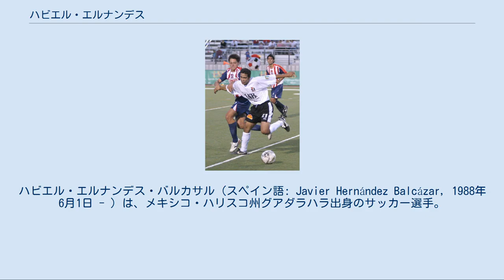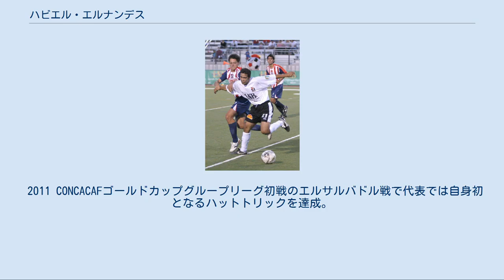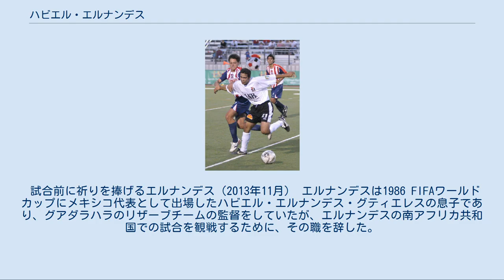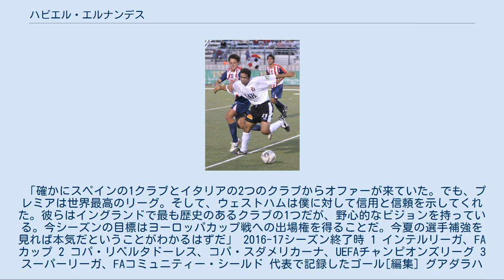ハビエル・エルナンデス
ハビエル・エルナンデス・バルカサル（スペイン語: Javier Hernández Balcázar, 1988年6月1日 - ）は、メキシコ・ハリスコ州グアダラハラ出身のサッカー選手。
ロサンゼルス・ギャラクシー所属。
メキシコ代表。
 チチャリート（Chicharito）の愛称で広く知られている。
 2009年9月に行われたコロンビア戦でA代表デビューを飾り、2010 FIFAワールドカップでは2ゴールを記録。
メキシコ代表の歴代最多得点記録の保持者である。
父のハビエル・エルナンデス・グティエレス、祖父のトマス・バルカサルも元サッカー選手である。
 エルナンデスは1988年6月1日にハリスコ州のグアダラハラにて出生。
メキシコ代表選手であった父親のハビエル・エルナンデス・グティエレスが「el Chícharo」（チーチャロ、エンドウ豆）というニックネームだったことから、息子ハビエルに「チチャリート」（小さなエンドウ豆）という愛称がついた。
7歳の頃にはサッカーに親しむようになっていたが、父親は息子がプロのサッカー選手になれるとは考えてもいなかった。
エルナンデスは9歳の時にグアダラハラに加入し、15歳でプロ契約を結んだ。
2005 FIFA U-17世界選手権ではチームは優勝したが、エルナンデス自身は怪我により出場することは出来なかった。
 2006年5月24日に行われたラレド・ヒート戦でプレイするエルナンデス 2005-06シーズンはテピクに本拠地を置くチーバスの下部チームであるチーバス・コラスでプレイをした。
チーバスでのデビュー戦となったのはエスタディオ・ハリスコで行われた2006年のアペルトゥーラのクルブ・ネカクサ戦であり、3-0とリードしている82分にオマール・ブラボと交代で出場し、5分後にチームの4得点目となるゴールを挙げた。
このゴールは2006-07シーズンに記録した唯一のゴールであった。
2007-08シーズンは6試合に出場したが、無得点に終わった。
 2008年のアペルトゥーラでは10試合に出場し無得点に終わったが、2009年のクラウスーラでは15試合に出場し、4ゴールを挙げた。
2009年のアペルトゥーラでは17試合で11ゴールを挙げ、得点ランキングの3位に着けた。
2010年のトルネオ・ビセンテナリオでは5試合で8ゴールを挙げるスタートを切り、11試合で10ゴールを記録し、得点ランキングの首位に立った。
 マンチェスター・ユナイテッドでプレイするエルナンデス（中央）とナニ（左）、ギグス（右） プレミアリーグのマンチェスター・ユナイテッドFCが初めて関心を示したのは2009年の10月であり、12月にスカウトが数試合を視察し、好印象を抱いた。
エルナンデスは若く、クラブは契約を提示するのを待つ予定であったが、代表での活躍やワールドカップを前にクラブは獲得を決断した。
ユナイテッドのチーフ・スカウトであるジム・ロウラーは2月から3月にかけて3週間メキシコに滞在し、クラブに報告を送り、それを受けたクラブは契約をまとめるために事務弁護士をメキシコに送った。
 2010年4月8日、エルナンデスは労働許可証が下りることを前提として、プレミアリーグのマンチェスター・ユナイテッドFCとの契約に合意した（移籍金は未公表）。
エルナンデスは前日にオールド・トラッフォードで行われたUEFAチャンピオンズリーグ準々決勝のバイエルン・ミュンヘンとの試合を観戦していた。
祖父のトーマス・バルカサルはエルナンデスがアメリカ合衆国のアトランタに行っていると思っていたほど、取引の情報は外に漏れることなく契約は締結された。
その契約に伴い、2010年の夏には45,000人収容のチーバスの新スタジアムであるエスタディオ・チーバスのオープニングゲームとして、ユナイテッドとチーバスの親善試合が行われることになっている。
5月27日に労働許可証が発行され、正式に移籍が決定し、7月1日からクラブに加入した。
 ユナイテッドでのデビュー戦となったのは2010年7月28日に行われたMLSオールスターゲームであり、63分にナニと交代で出場し...